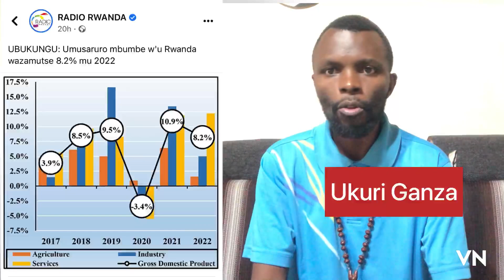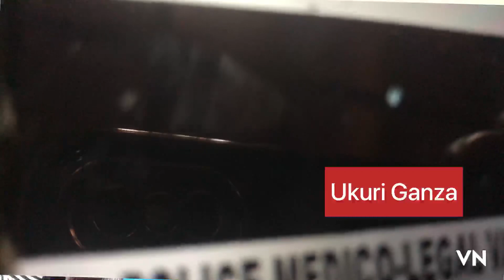Ni intambara ikomeye/Kuki u Rwanda rwacecetse ibi bintu? Abaturage bamerewe nabi.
Ibi bintu aho bigeze biteye ubwoba. Abaturage byabayobeye neza neza. Ariko igitangaje ni ibivugwa. Ubukungu bwazamutse mu Rwanda gute bamwe bamerewe nabi?